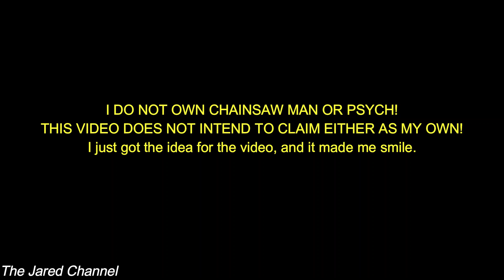Chainsaw man, but it's the Psych opening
Just an idea I had randomly